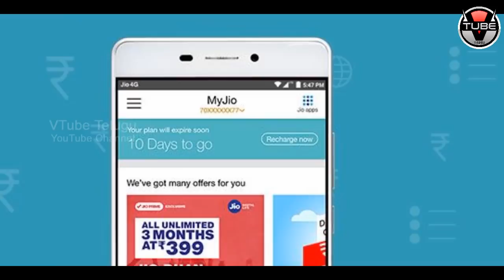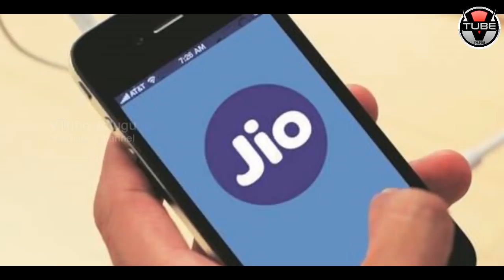జియో ఫై బంపర్ ఆఫర్ రోజుకి 3 జీబి ఇలా పొందండి | Reliance JIO Latest Mobile Data Offers | VTube Telugu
జియో ఫై బంపర్ ఆఫర్ రోజుకి 3 జీబి ఇలా పొందండి. Here are Reliance JIO Latest Mobile Data Offers in this video on VTube Telugu.